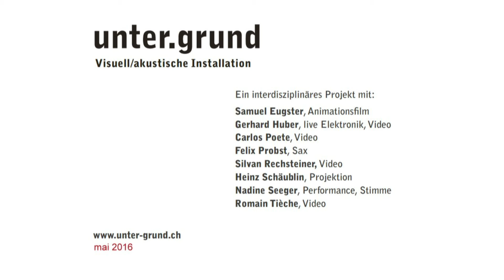unter.grund im Filter 4: Backstage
visuell-akustische Installationen im IWB filter4, Basel